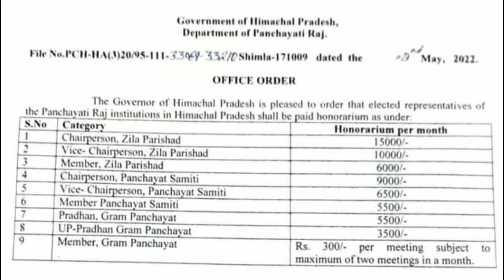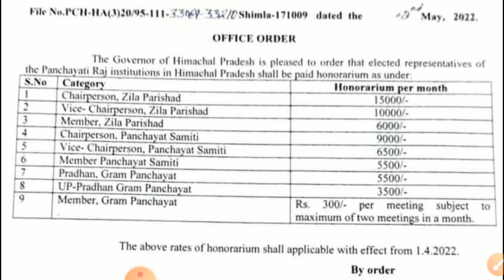जानिए कितना होगा प्रधान, उप प्रधान और जिला परिषद अध्यक्ष का मानदेय